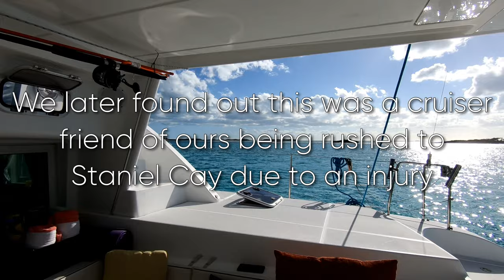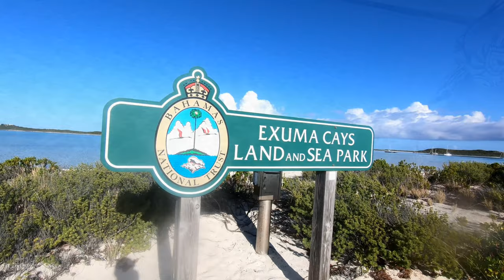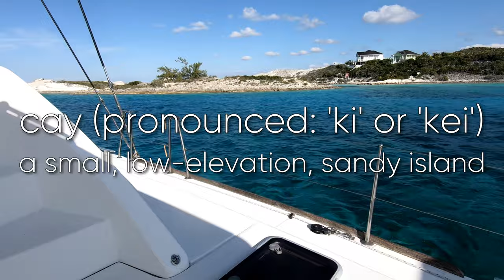BEST SNORKELING IN THE BAHAMAS - CAMBRIDGE CAY [Ep. 18]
January 2019

Ultramarine, azure, cerulean or royal blue, the turquoise waters of the Bahamas provide some of the most magnificent snorkeling opportunities. Cambridge Cay, with the Aquarium, Rocky Dundas, Rachel’s Bubble Bath, and the sunken plane, and Staniel Cay, with the infamous Thunderball Grotto, join us under the water for your daily break from reality!

All content is edited and produced exclusively by us.

We are very lucky - and hope you follow our journey. We are currently in the Dominican Republic hiding out from viruses and hurricanes :)

It's never too late to toss away the lines that tie you down. Be brave. And rock on!

Happy Travels wherever you are and wherever you go!

Erik & Lisa

All music, including intro, outro, and sequence bridges are exclusively ours and cannot be used without express permission.